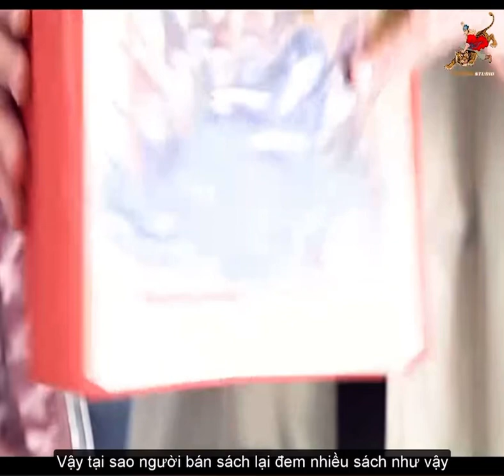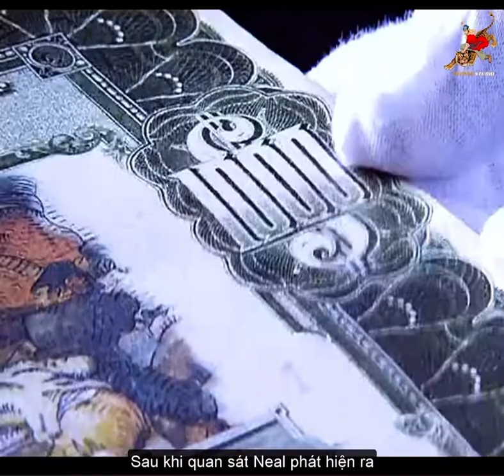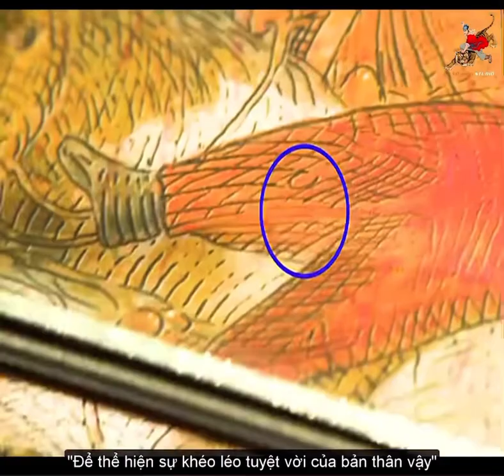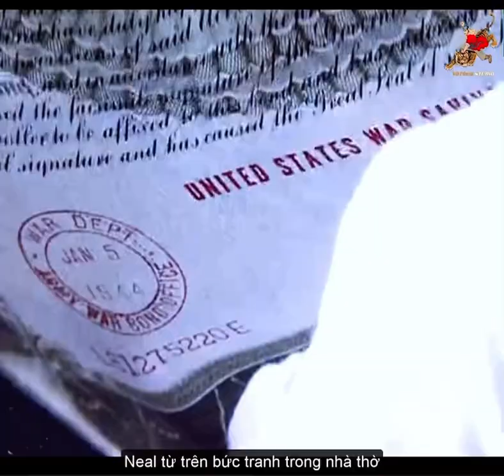Review Phim : Cổ Cồn Trắng - White collar// Phim Hay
Review phim: Cổ Cồn Trắng – White Collar || MÊ FILM Review
Chào mừng các bạn đến với kênh MÊ FILM mình sẽ đăng video review phim hay mỗi ngày để các bạn xem nhé, nhớ đăng ký để được xem sớm nhất nhé.!

NỘI DUNG PHIM: Phim Cổ cồn trắng kể về mối quan hệ cộng tác bất đắc dĩ giữa một tay lừa đảo và một đặc vụ FBI dù trong quá khứ họ vướng vào trò chơi mèo đuổi chuột trong nhiều năm dài.

Tay lừa đảo này có tên là Neal Caffret, một tên tội phạm quyến rũ, cực kỳ thông minh, với nhiều biệt tài khó ai bì kịp. Là một tên trộm siêu hạng, Neal đồng thời cũng thể hiện kiến thức rộng lớn về lịch sử, nữ trang và nghệ thuật như văn chương, hội họa và nhạc opera. Sau nhiều năm chạy trốn, anh cuối cùng cũng bị kẻ thù của mình là đặc vụ Peter Burke bắt được. Peter là trưởng đội điều tra, với khả năng dự đoán được hành động của tội phạm, ông chưa bao giờ thất bại trong việc bắt giữ những tên tù nhân vượt ngục hoặc những kẻ tội phạm đang lẩn trốn đâu đó.

Trong lúc chỉ còn bốn tháng là kết thúc bản án tù bốn năm của mình, Neal trốn khỏi một nhà tù với trang thiết bị an ninh tối tân vào bậc nhất nước Mỹ để đi tìm cô người yêu Kate đang biệt tích.

Tuy nhiên, bằng mưu trí của mình, Peter một lần nữa bắt được Neal. Tuy nhiên, lần này thay vì bắt Neal trở lại tù vì tội vượt ngục táo bạo, Peter đã trao cho Neal 1 cơ hội: Neal sẽ dùng trí tuệ để giúp bắt giữ các tên tội phạm khét tiếng đang nhởn nhơ ngoài vòng pháp luật.

Thời gian đầu, Peter luôn giữ thái độ thận trọng và đề phòng với Neal. Nhưng chỉ sau một thời gian ngắn, Peter nhanh chóng nhận ra Neal có một khả năng trực giác và tài trí ông không thể tìm đến ở trong tổ chức của mình.

Neal bị buộc phải đeo một chiếc vòng kiểm soát mọi hoạt động của mình và anh cố dùng chức vụ này để tìm kiếm cô bạn gái Kate. Sau hàng loạt các biến cố xảy ra, giữa Neal và Peter hình thành một mối quan hệ hỗ trợ và tin tưởng lẫn nhau. Liệu họ có thể tiếp
tục duy trì mối quan hệ cộng tác này một cách lâu dài?

CHÚC CÁC BẠN XEM PHIM VUI VẺ BÊN GIA ĐÌNH VÀ NGƯỜI THÂN NÈ,, THANKS CẢ NHÀ..!